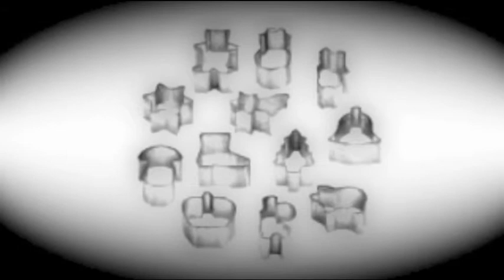Story Bakery - Medovníkové mačiatka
Rozprávku do chrumkava prepečenú rozpráva Natália Orbanová